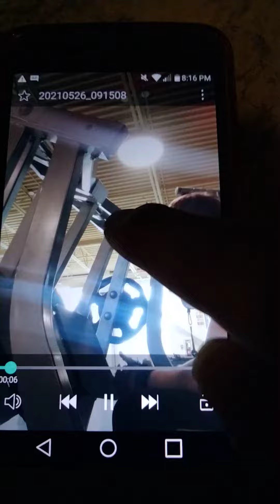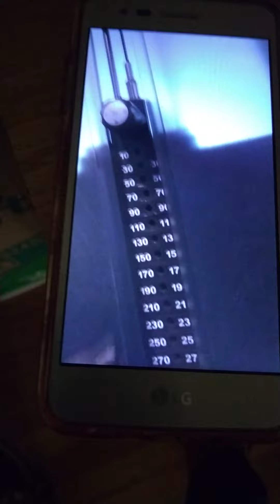630lb alternating leg press, 230lb chest fly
Like share comment subscribe hit the bell icon to get notified every single time there's an upload from me one of the strongest people ever made stay tuned for more planet fitness gym content extra content